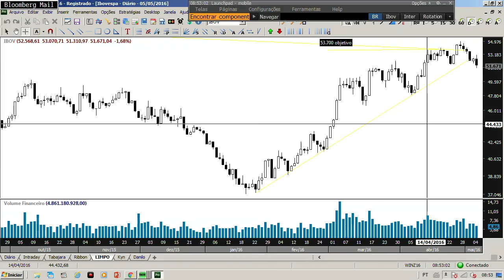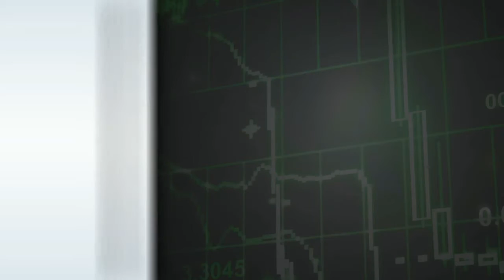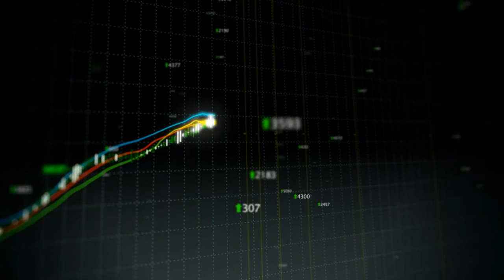Mercados internacionais à espreita do Pay Roll